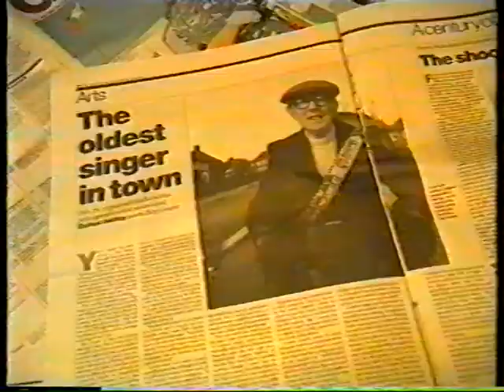Reg Cooper - Beautiful Day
In memory of a great songwriter and performer